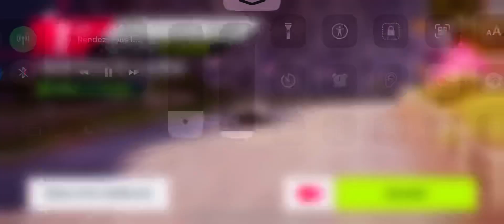Hello, for being back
Yes, After a loooong break. As its been tough to upload a nice run.